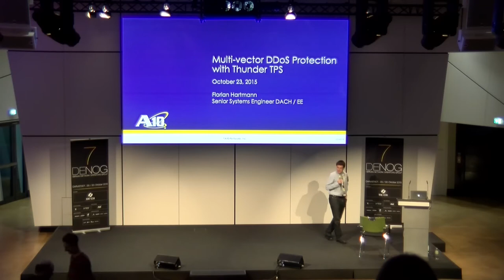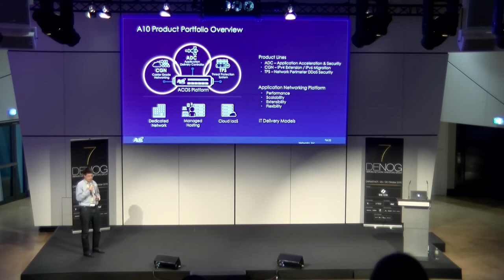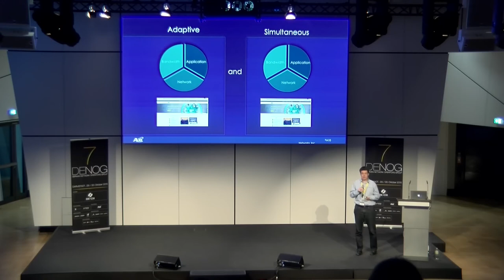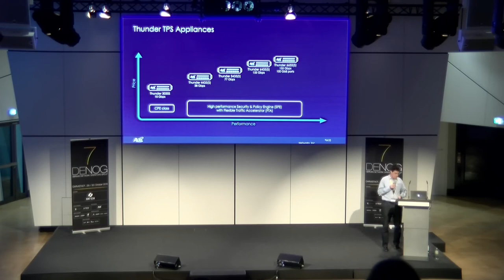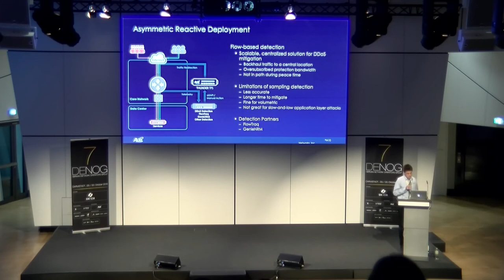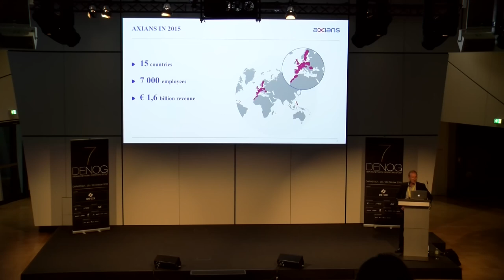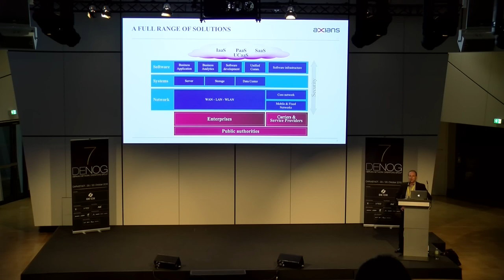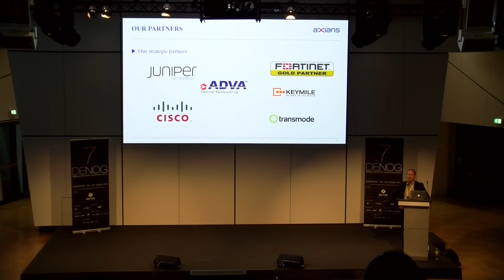DENOG7 - Lightning Talks